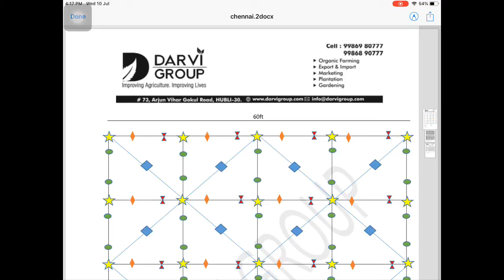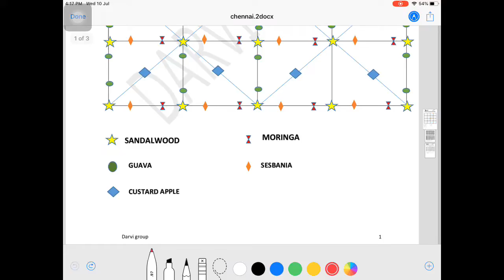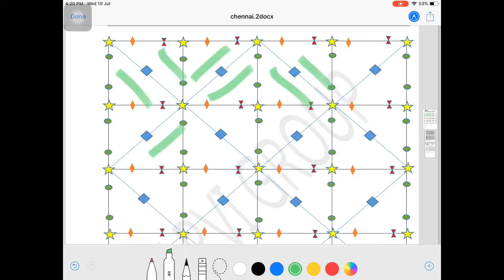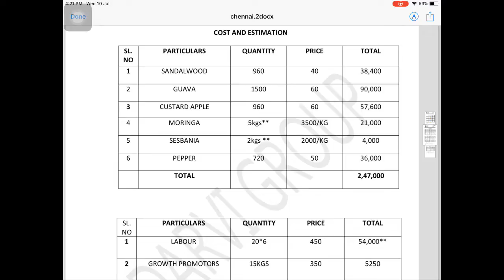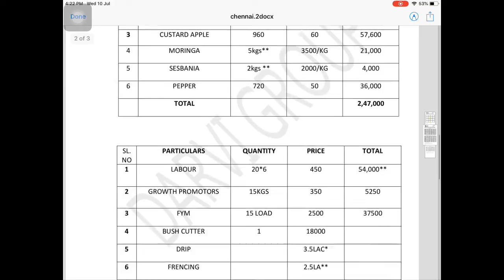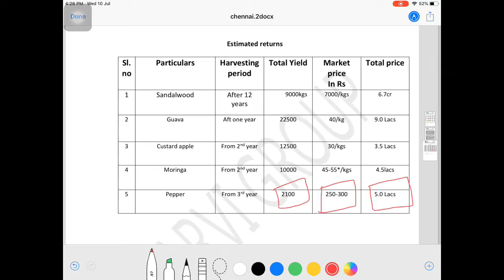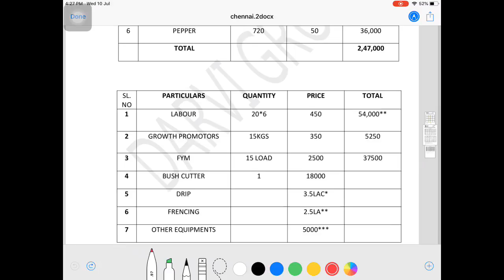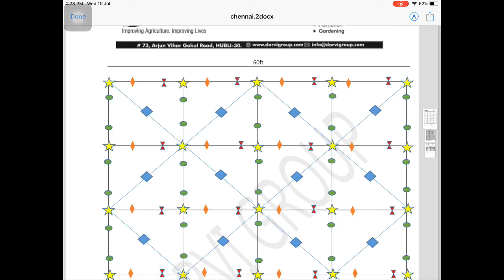ಶ್ರೀಗಂಧ. Farm Layout Best Multi Cropping Models. Zones(in kannada)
Darvi Group is making life better to South Indian farmers, working in whole south India have 500 acre of lands under development.